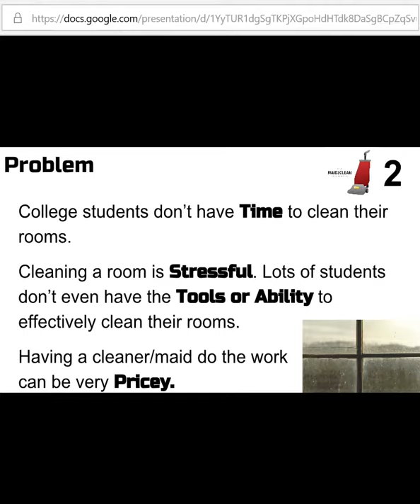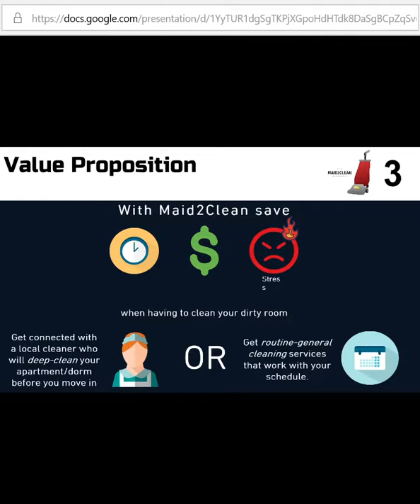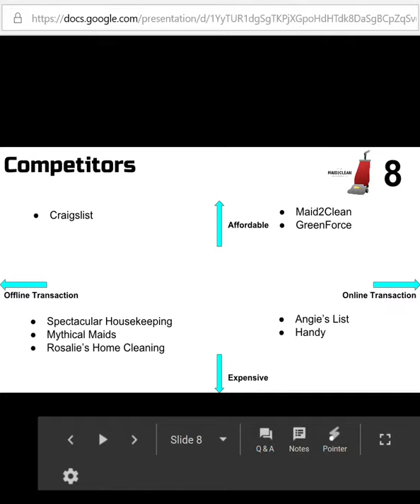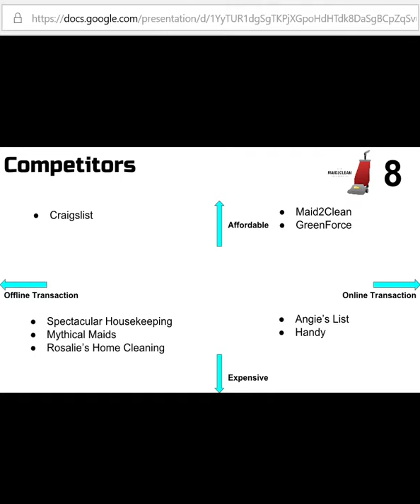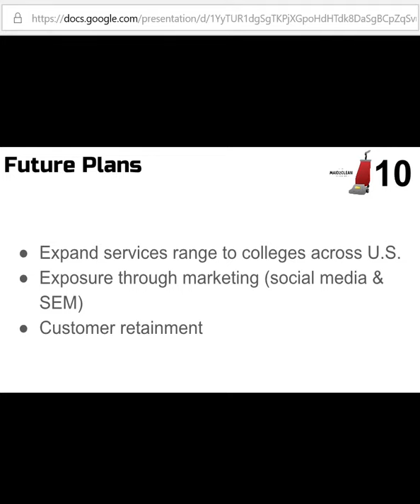Pitch Deck Video